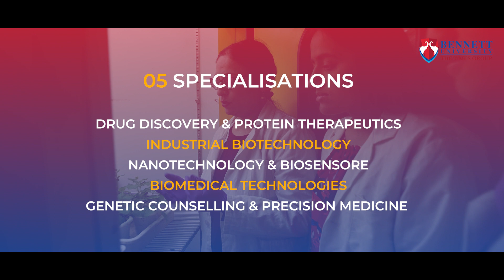Shape your career in Biotechnology at Bennett University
Discover the unique Biotechnology program at Bennett University, combining cutting-edge skills and technology to tackle challenges effectively. Choose from a 4-year B. Tech program, a 5-year integrated B. Tech M. Tech program, or a Ph.D. program, all tailored to your needs. Our well-equipped labs ensure hands-on experience, prepare you for a successful career in biotechnology. Dr. N Latha (HOD, Biotechnology, BU) invites students to join and experience the change.